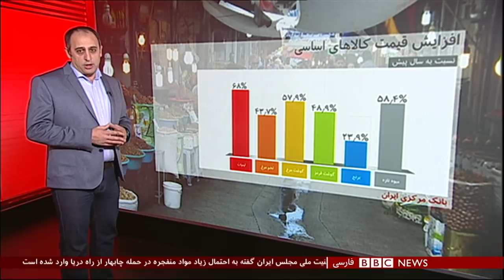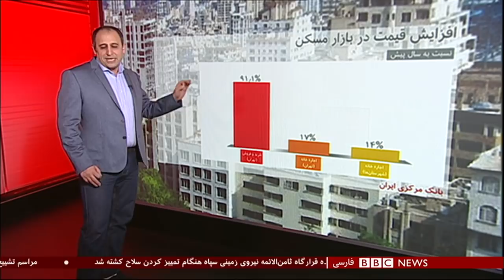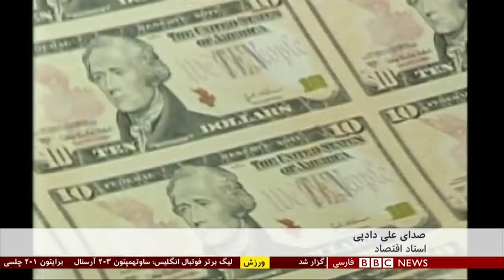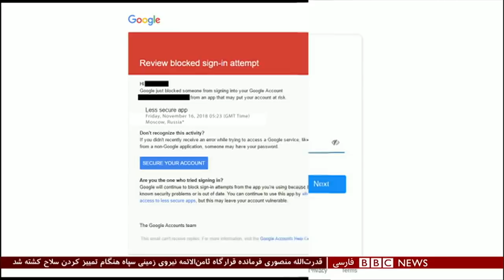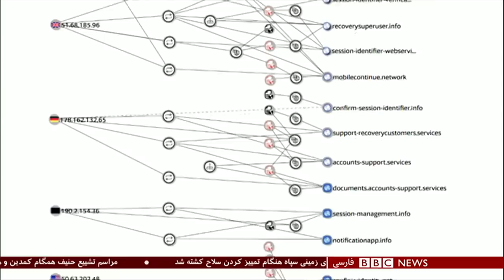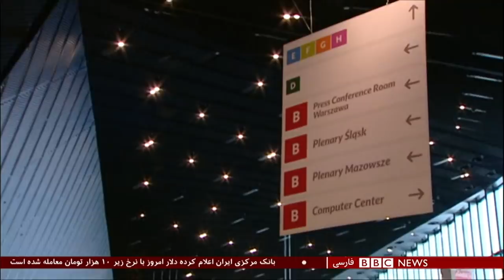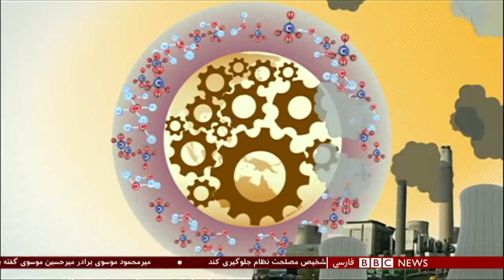برنامه شصت‌دقیقه یکشنبه ۲۵ آذر ۱۳۹۷: گرانی در ایران و واکنش ها به سخنان رضا پهلوی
دلار ارزان شد؛ چرا کالاها ارزان نمی‌شوند؟
زمانی که در مهر ماه امسال قیمت دلار در جهشی تاریخی به آستانه ۲۰ هزار تومان رسید، قیمت بسیاری از کالاها افزایش یافت. این افزایش قیمت طیف وسیعی از اقلام را در بر می‌گرفت از خودرو و لوازم خانگی گرفته تا مواد غذایی اصلی نظیر گوشت.

سخنان شاهزاده رضا پهلوی ولیعهد سابق ایران در انستیتوی واشنگتن در آمریکا بحث های زیادی را در شبکه های اجتماعی به دنبال داشته است. او در این سخنرانی راهکارهایی مطرح کرد، مانند توقیف دارایی های وابستگان حکومت.

عملیاپژوهشگران امنیت سایبری می‌گویند شواهدی از عملیات جدید یک گروه هکر مرتبط با حکومت ایران به دست آورده‌اند. این گروه هکر که به چارمینگ‌کیتن یا «بچه‌گربه دلربا» معروف است، در چند ماه گذشته تلاش کرده به ای‌میل شخصی دست کم ۷۷ نفر نفوذ کند: از جمله مقام‌های وزارت دارایی آمریکا، پژوهشگران هسته‌ای در پاکستان، سوریه و اردن، و نیز روزنامه‌نگاران و فعالان ایرانی. بی‌بی‌سی فارسی قبلاً به شواهدی دسترسی پیدا کرده بود که نشان می داد گروه بچه‌گربه دلربا پارسال به دنبال هک کردن محمدجواد ظریف، وزیر خارجه ایران هم بوده.ت جدید 'بچه گربه‌های ایرانی'